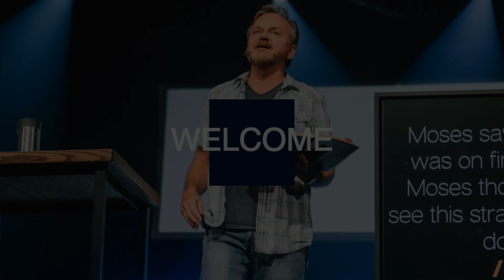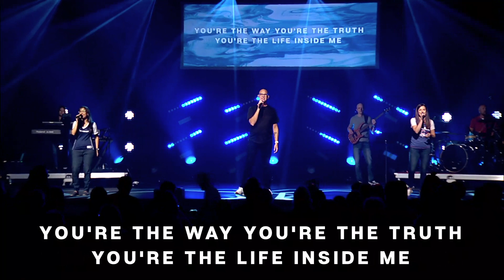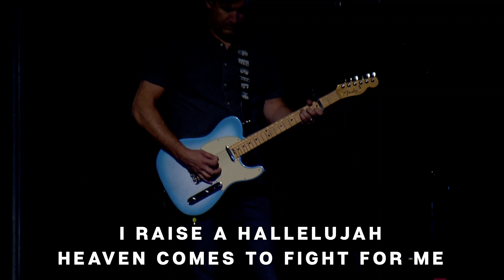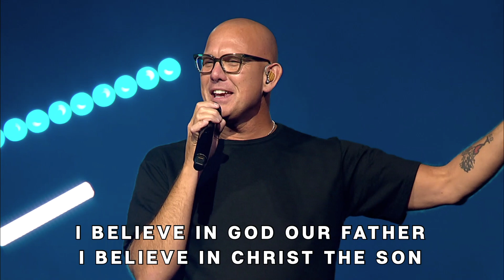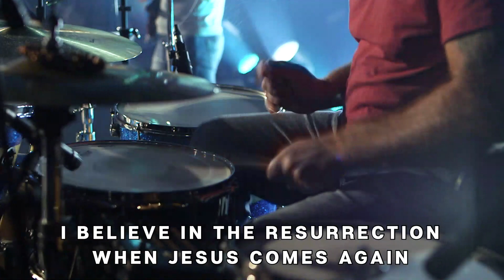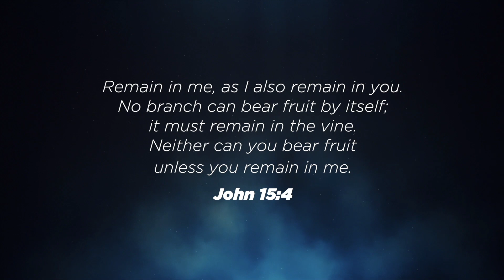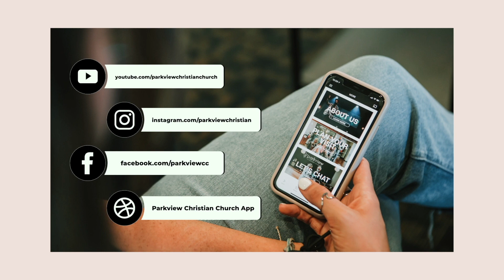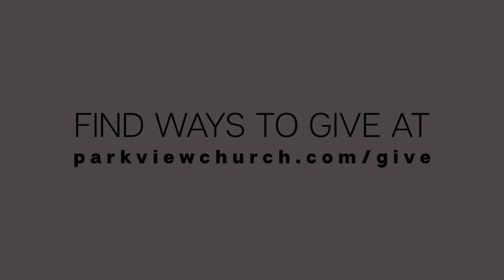At The Movies 2021 | Week 1 | Tim Harlow